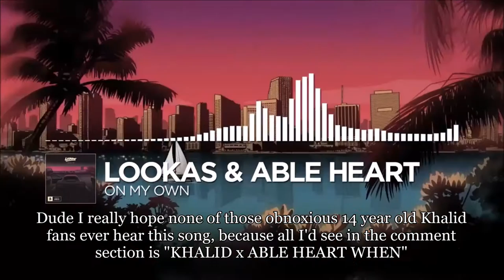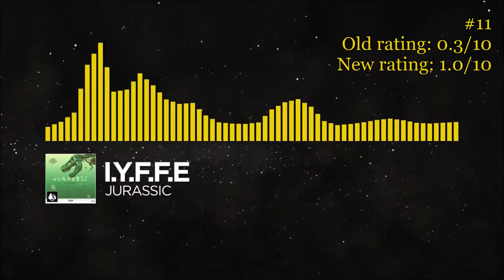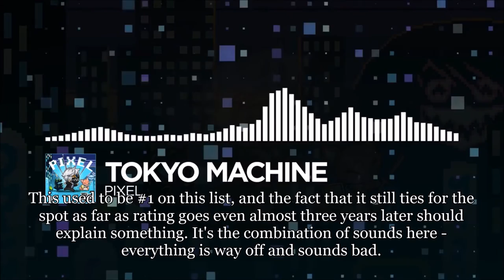Top 20 Least Favorite Songs on Monstercat: Revisited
Biggest comebacks:

Tonight remix [UP 7 POINTS WOOOO]
War remix [Up 4.8 points]
Sleigh Ride [Up 3 points]

Furthest falls:

Hello remix [Down 0.6 points]
Walkers [Down 0.5 points]
HYPE / The Girl remix [Down 0.4 points]

Soooooo yeah about 50/50 split between songs that I like more now than a year ago and songs that have somehow appealed to me even less.